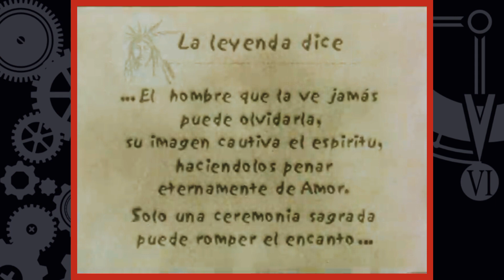A Veces Lloro Banda Cuisillos ( Video Oficial HD)